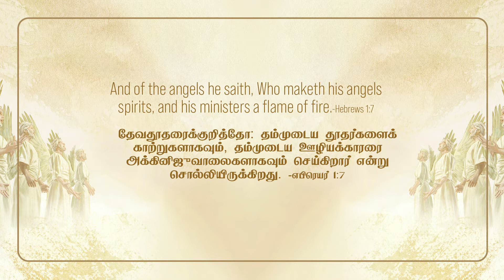எபிரெயர் 1:7-Hebrews 1:7- MM -9th December 2021